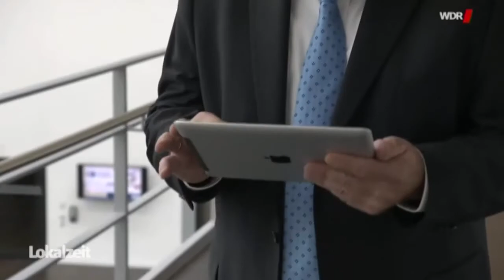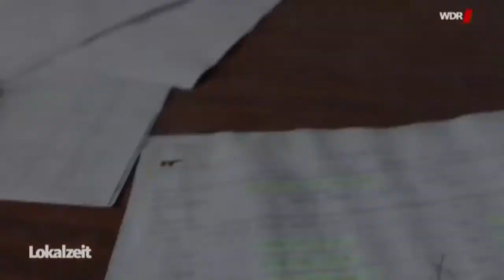Reportage Urbex explorer vom WDR Jackieta und ich beim WDR Lost Place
Reportage Urbex vom WDR Jackieta und ich beim WDR
Mein Equip
Microfon RODE NT